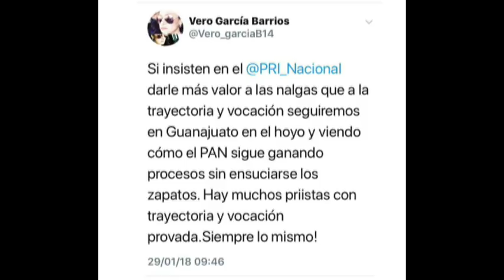Entrevista con exregidora Verónica García Barrios